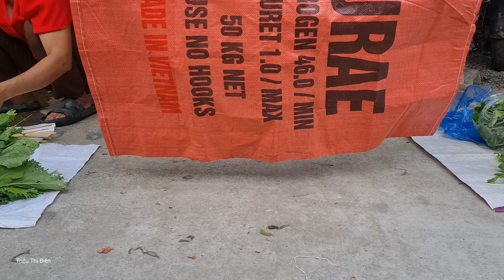Harvesting forest rambutan goes to the market sell - animal care | Triệu Thị Biên